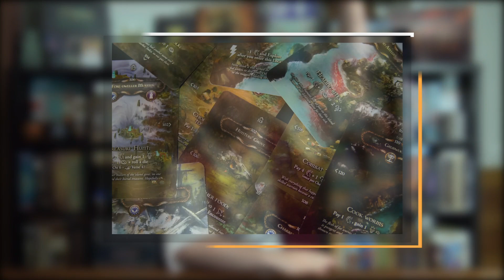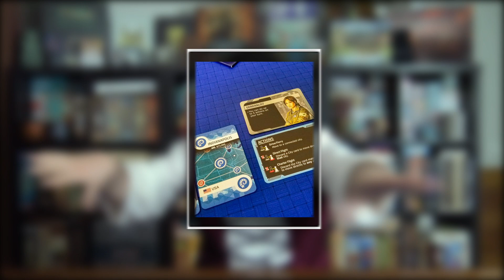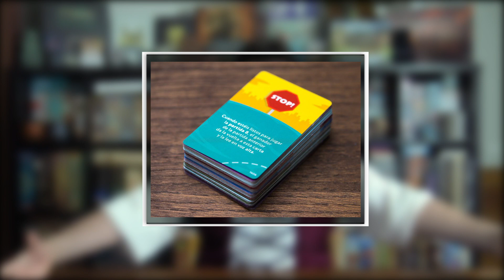Juegos de la Semana #66 - Opinión de Tainted Grail, Pandemic Zona 0, Smallworld y Machi Koro Legacy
Enlace a la comunidad de Discord:

Bienvenidos a los juegos de la semana!

Esta semana los juegos que vamos a ver són:

Tainted Grail - Maldito Games
Pandemic Zona 0 - Asmodee
Smallworld - Days of Wonder
Machi Koro Legacy - Devir